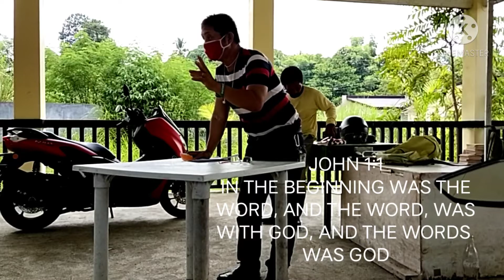Vlog 313 I BREAKTIME BIBLE SHARING Part 1 I APRIL 30, 2021